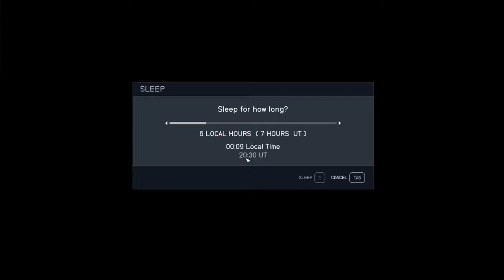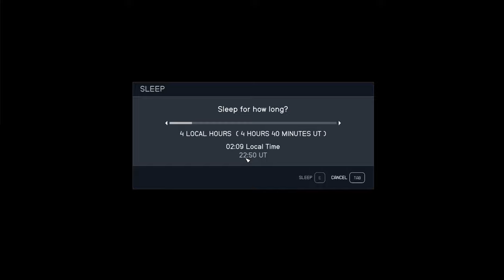Let's Play Starfield (Blind) Part 34 - See-Shaw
In which I see... Shaw. Yeah.